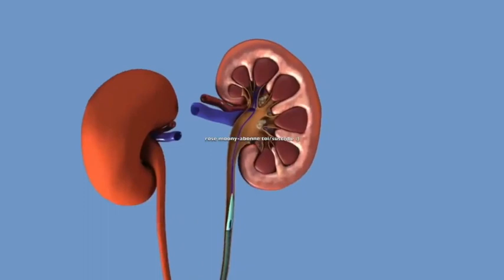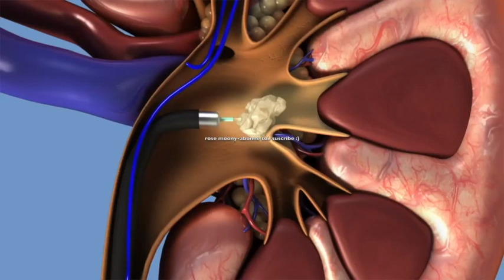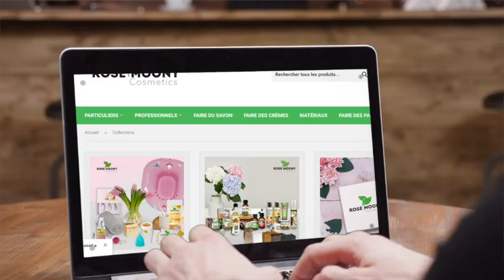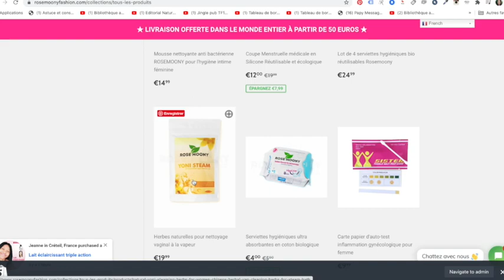bicarbonate de soude & miel, voici pourquoi aucun médecin ne veut que vous découvriez ce secret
découvrez ma nouvelle boutique de mode ! bicarbonate de soude & miel, voici pourquoi aucun médecin ne veut que vous découvriez ce secret